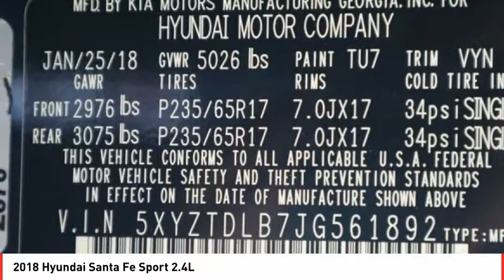2018 Hyundai Santa Fe Sport Denver CO 17954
2018 Hyundai Santa Fe Sport 2.4L

Skyline Mitsubishi
2040 W 104th Ave

Looking for the right Vehicle? Today could be your lucky day. this 2018 Hyundai Santa Fe Sport could be yours.